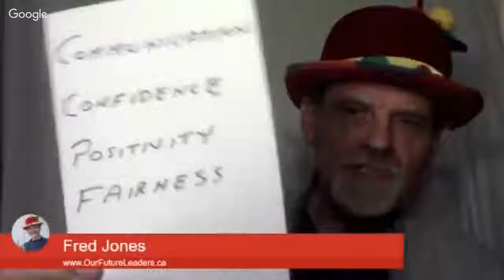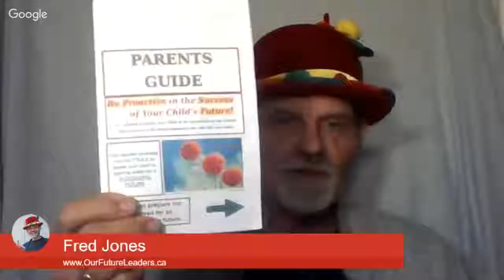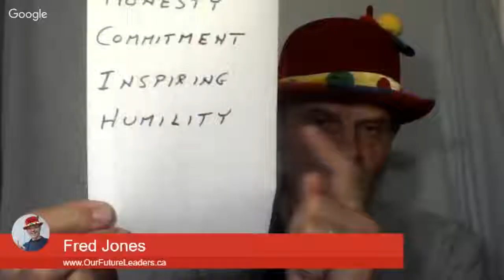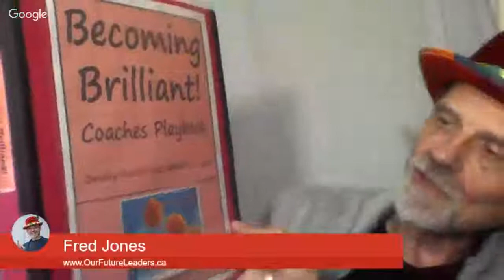The Power of Change with Fred Jones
This video is part of the series "CONSCIOUS AGEING" of the Wisdom Factory.